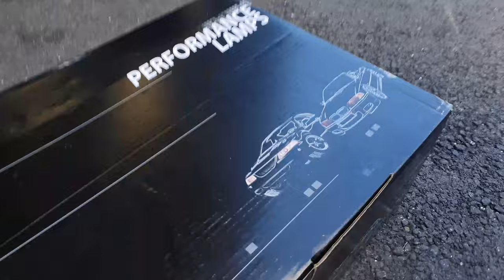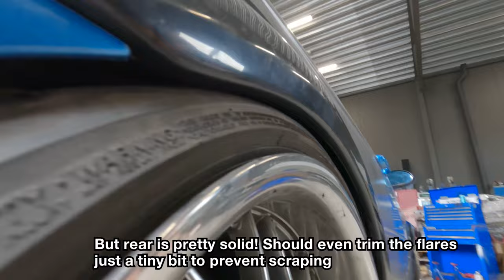[VLOG #2] E46 Fender flares + Supra Underglow! (Police checkpoint outside our shop) (ENG SUB)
In this vlog, the E46 driftmissile gets some visual upgrades while we wait for the last parts to arrive for the M52B28 engine. Hopefully i can start swapping in the engine in the next video!